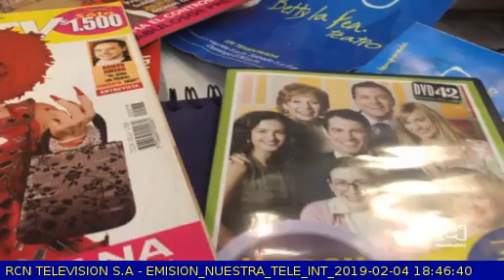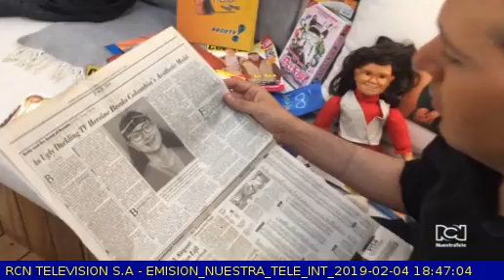FERNANDO GAITAN PARTE 2 TRENDIANDO CARLOS OCHOA YO SOY BETTY LA FEA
CARLOS OCHOA Y SUS NOVELAS, LAS MEJORES TELENOVELAS, SERIES, NOVELAS, DE LA TELEVISIÓN DE COLOMBIA MÉXICO Y EL MUNDO. LA TELEVISIÓN DEL PASADO Y DEL PRESENTE, AQUI ENCONTRARAS ENTREVISTAS CON ACTORES ACTRICES, CANTANTES Y PERSONAJES DEL ENTRETENIMIENTO.

Yo soy Betty la fea, carlos ochoa, fernando Gaitan, Ana María orozco. Ecomoda